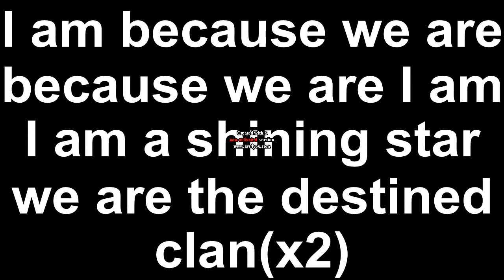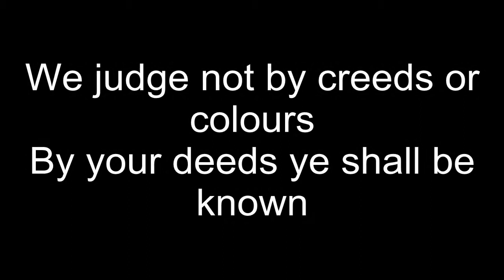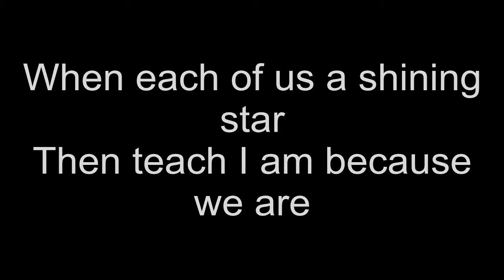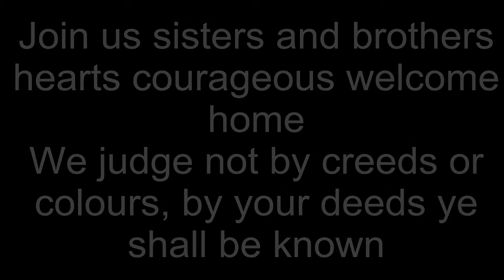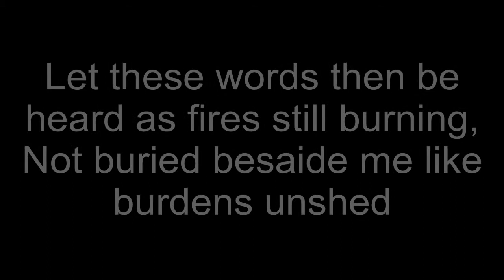I am because we are-The Clan Destined lyrics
Second song of album In The Big Ending by The Clan Destined